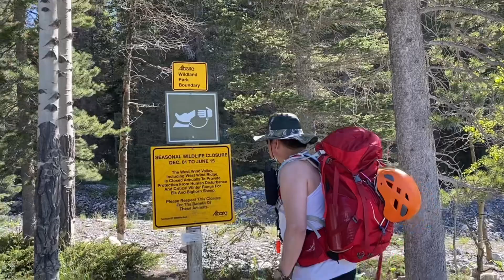RIMWALL (June 27, 2022)